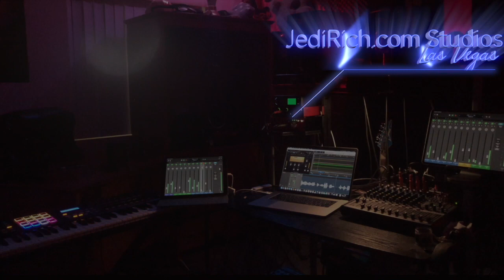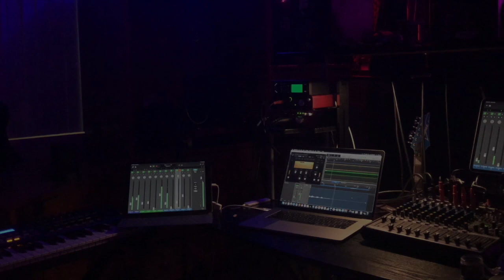Day 55 Jedi Joy Vlog: No approval from the State of Nevada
We are watching bloggers & bloggers announce casino opening dates for the casinos in Las Vegas. but the Governor has not said when the casinos can open yet.